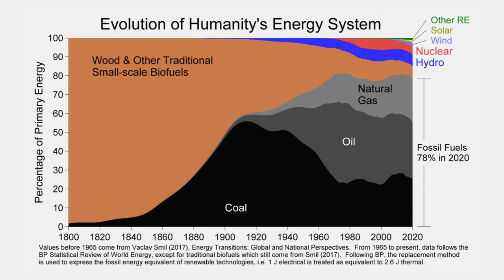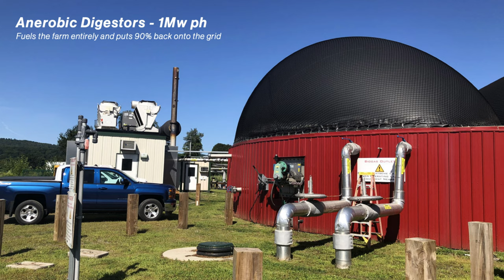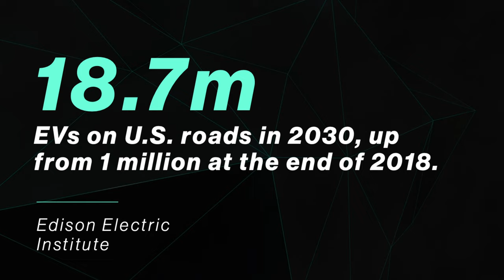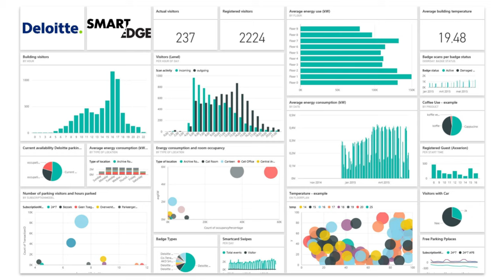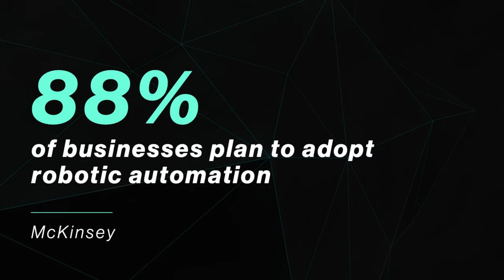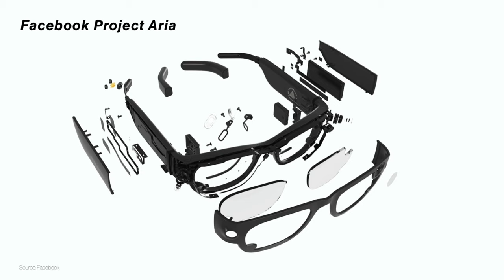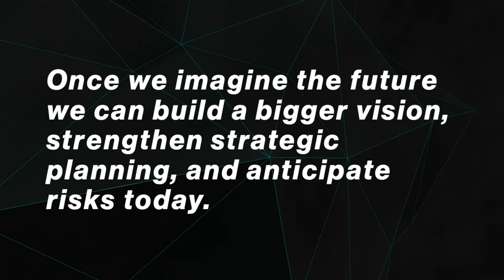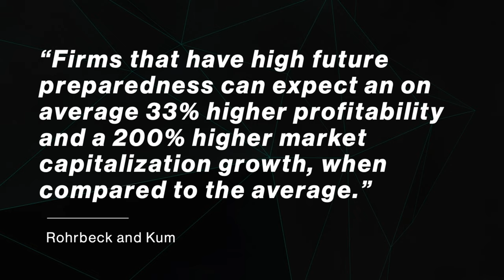EXPONENTIAL INDUSTRY - The Future of Mechanical Contracting - Nikolas Badminton, Futurist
The way we see our world and shape the future of work has changed forever. The next decade will see incredible shifts for us all with mechanical contractors being at the forefront of creating and maintaining resiliency for world-leading organizations.

Nikolas will show you how to shift your mindset from what is to what if... and see the big ideas and innovative thinking and technologies that will change the world.